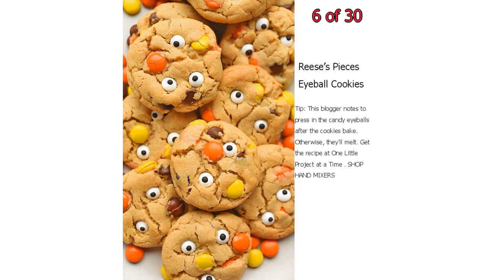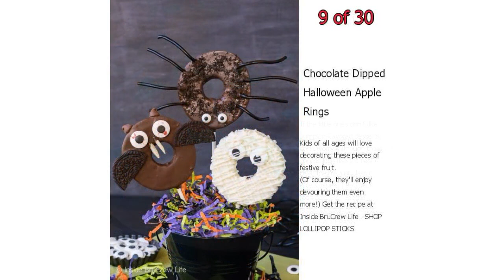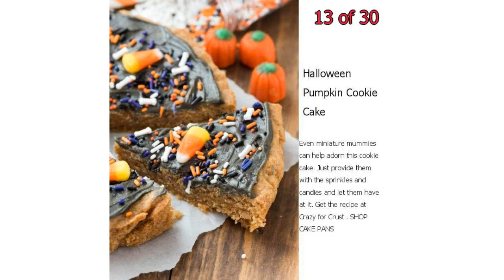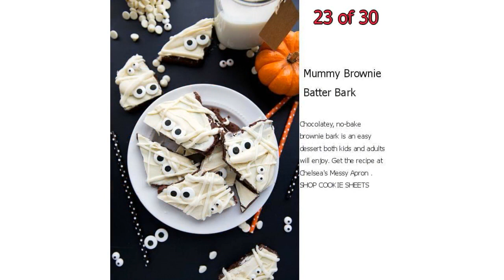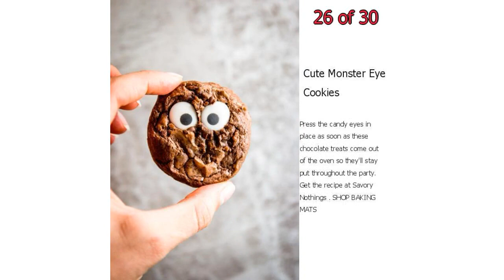30 Halloween Snacks for Kids - Recipes for Childrens Halloween Snack Foods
30 Halloween Snacks for Kids - Recipes for Childrens Halloween Snack Foods

Make one of these festive Halloween snacks for your kids this year. They're bound to be a perfectly sweet ending to any Halloween party!